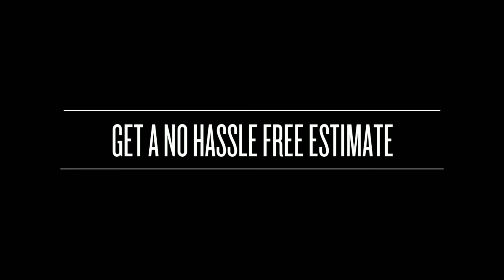Best Window Awnings Allentown Pennsylvania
- Custom made
– Fast delivery
– Excellent service